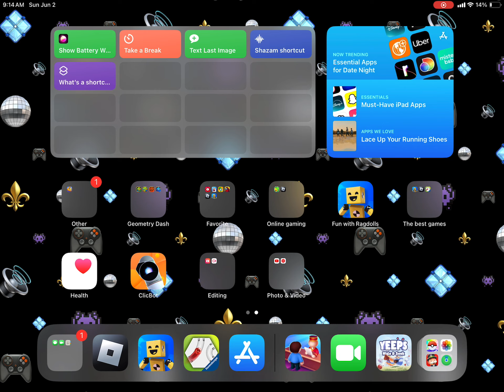i played yeeps hide and seek!